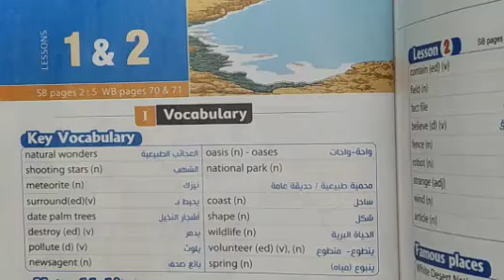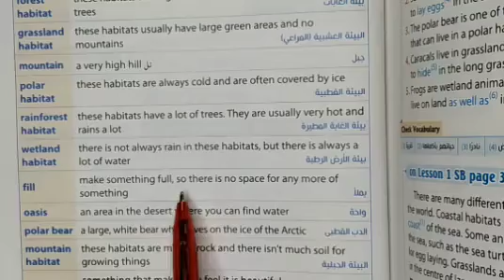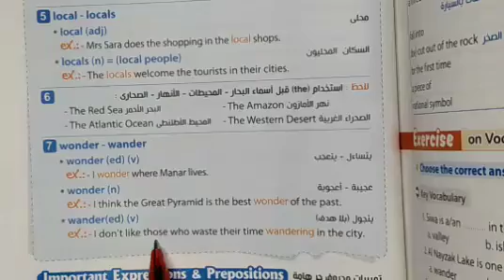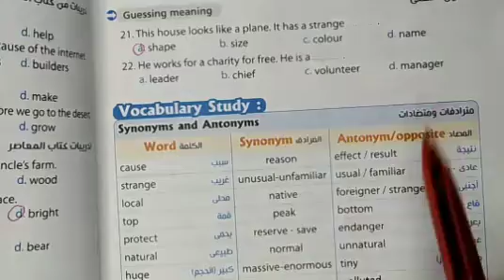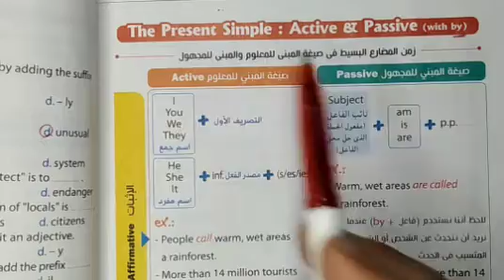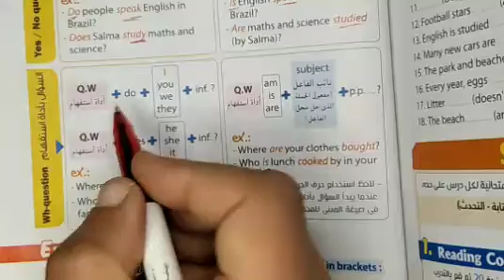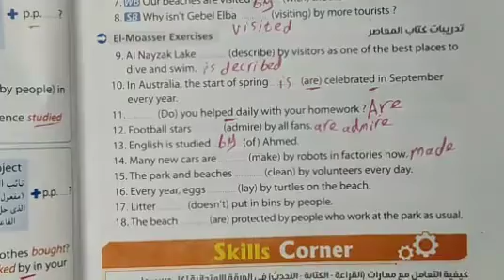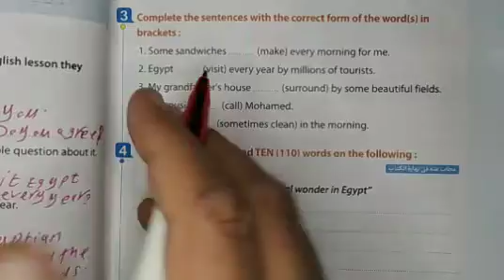انجليزي ثالثة إعدادى ترم ثاني الوحدة 7 الدرس 1&2 شرح جرامر المعلوم والمجهول فى المضارع البسيط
انجليزى الصف الثالث الاعدادي كتاب المعاصر الترم الثاني الوحدة السابعة الدرس ١&٢ شرح وحل اسئله بشكل بسيط وممتع
شرح المعلوم والمجهول فى المضارع البسيط
لغة إنجليزية ثالثة اعدادي
شرح كتاب المعاصر
الوحدة السابعة كتاب المعاصر
لغة إنجليزية الصف الثالث الاعدادي
حل اسئله كتاب المعاصر للصف الثالث الاعدادي
انجليزى تالتة اعدادي ترم ثاني
انجليزى ثالثة إعدادى ترم ثاني
حل اسئله الوحده السابعه
شرح الدرس الأول والثانى

unit 7
lesson 1&2
grammar Activ and passive